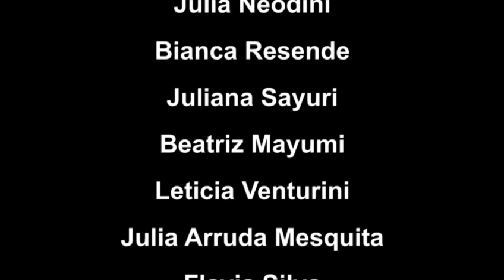PSA respect women - Centennial College Story Arts Centre